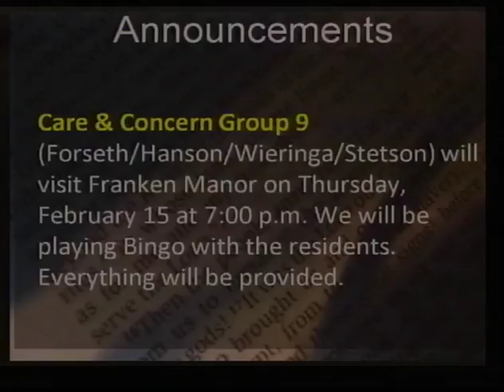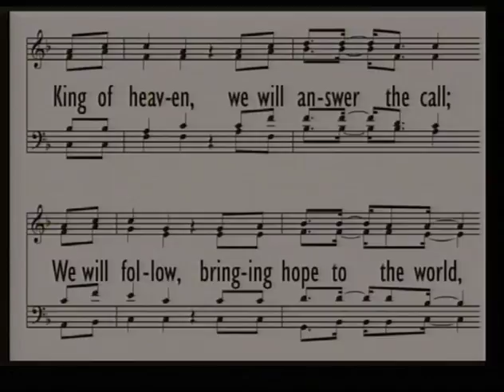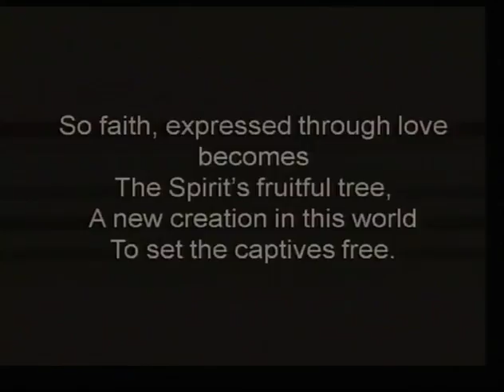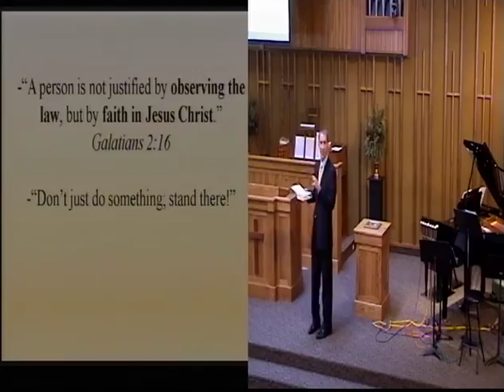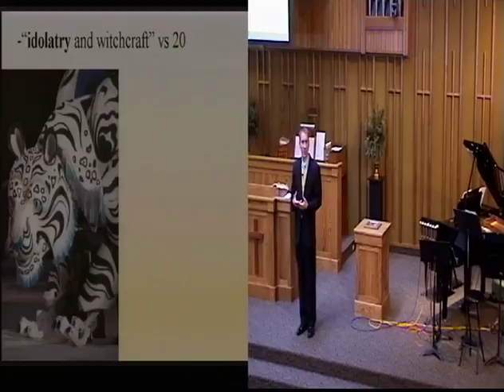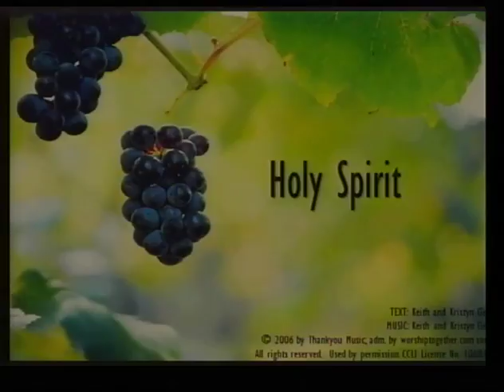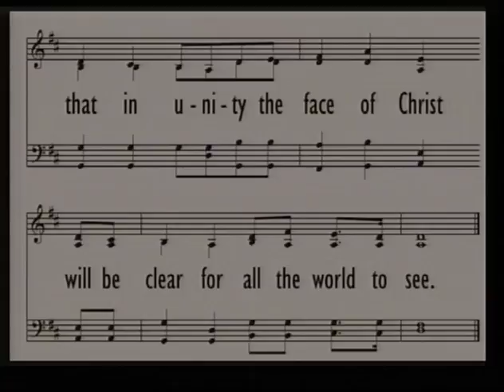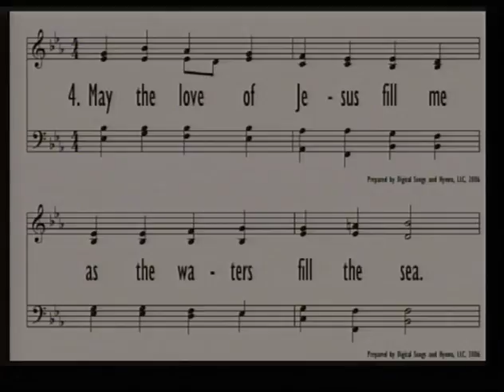2018 Feb. 11 AM - Fruit of the Spirit series: Crucified Living